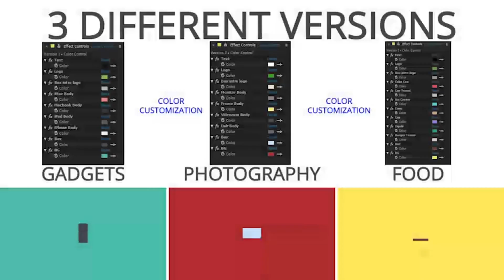Evo Logo Reveal | After Effects Project Files - Videohive template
Evolution or highlights of what your company/business does. • Easy to use and easy to customize! • Gadgets • Photography/Videography • Foods Comes with 3 different versions. + Video Tutorial + Color Customization with color control Audio track that I’ve used in the video preview

 Last Update 12 August 15 Created 12 August 15 After Effects Version CC 2014 Files Included After Effects Project Files Universal Expressions No Length 0:12 Resolution Resizable File Size 63.4MB Media Placeholders 1, 2, 1 Text Placeholders 1, 1, 1 Tags corporate, evolution, flat design, logo reveal, logo stings, minimalist, placeholders, transform